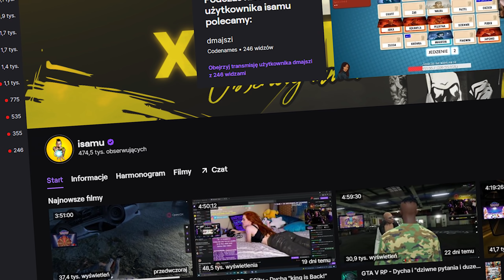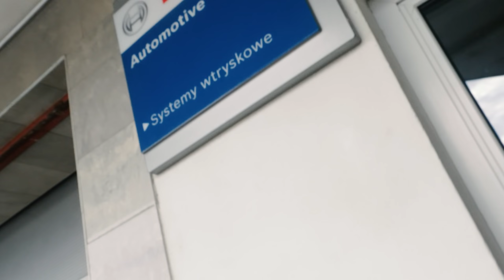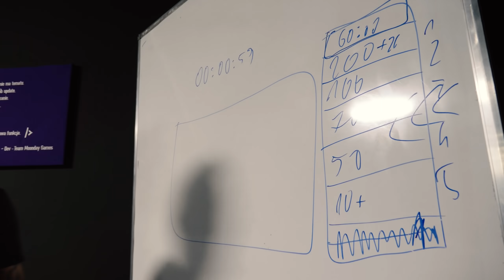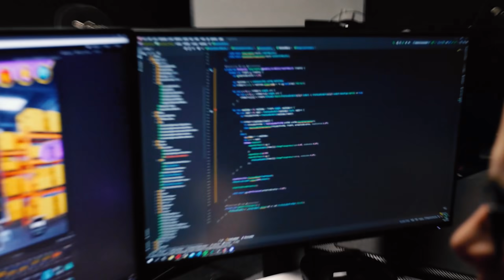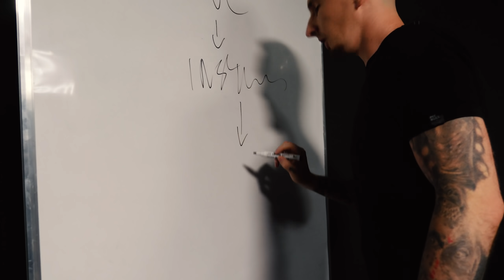Co dalej z ISAMU? (VLOG)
Zostawcie lajka dla chorego Boomera Sadge RapThis
UŻYJ KODU: TANKMANIA
- ZAGRAJ ZE MNĄ NA ŻYWO W WOT - JUŻ W TEN WEEKEND NA
*Wystarczy dodać mnie do znajomych na World of Tanks - nick: Isamu777

TOJESTTAJNYKODDOONCJAKCOSTOCII [kod onc]